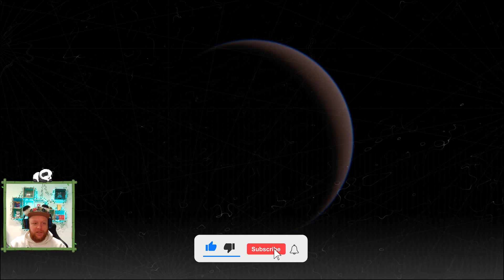Quiet before the Storm - Deliver Us Mars Part 4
▬▬▬ Content ▬▬▬
0:00 - Space Training
3:04 - Space Ship Exploration
6:26 - Routine check-ups
10:21 - Hiking Trip
15:15 - Climbing Lessons